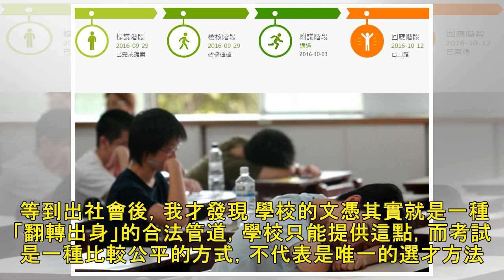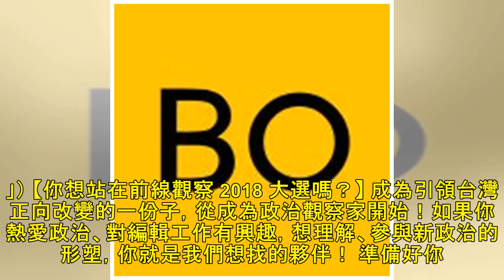六龜高中沒人考到 40 級分是學生太混？作家林立青從演講巡迴經驗，看見不可逆的偏鄉問題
【為什麼我們選這篇文章】 偏鄉學校的教育為何弱勢？2 月 23 日，大學學測放榜，高雄六龜高中獲得關注。這所位於台 27 線上的偏遠高中，107 年度學測成績，無人達 40 級分。關心教育人士紛紛表示關切，六龜高中校長還在臉書上特別 發文 回應，強調校內學生多元能力出色，「不是每個孩子都是讀書的料」...